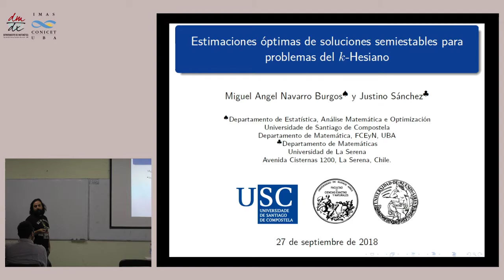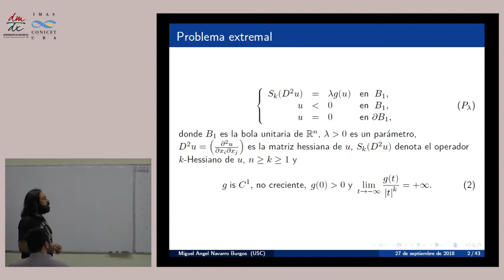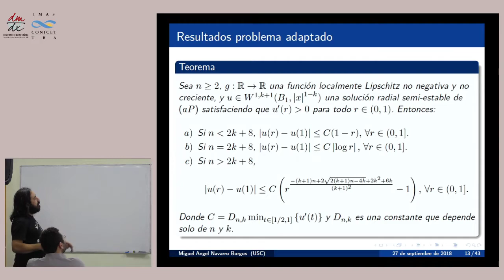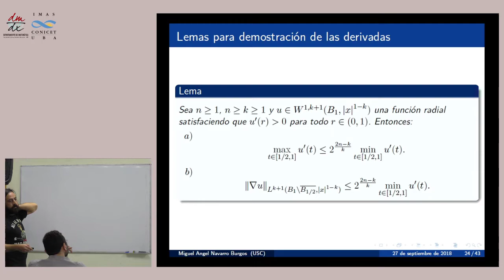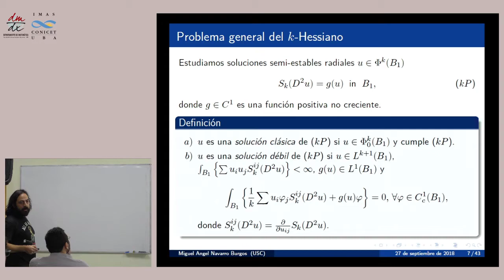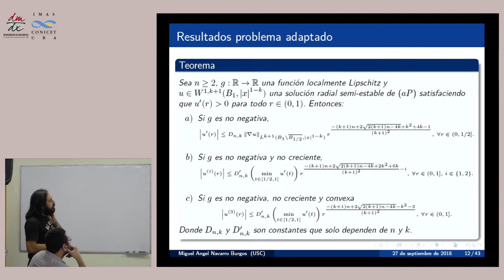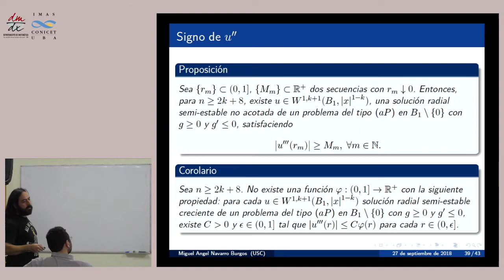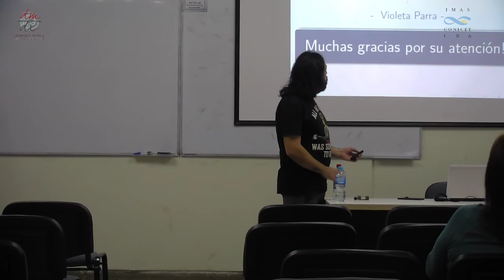Sharp estimates of semistable radial solutions of k-Hessian equations | Miguel Navarro | SEDAN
Seminario de Ecuaciones Diferenciales y Análisis Numérico (SEDAN).
Departamento de Matemática.